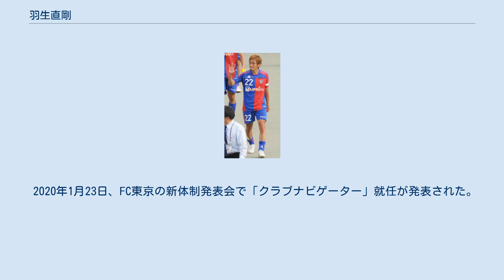羽生直剛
羽生直剛 羽生 直剛（はにゅう なおたけ、1979年12月22日 - ）は、千葉県千葉市出身の元サッカー選手。
筑波大学卒業。
元日本代表。
FC東京クラブナビゲーター。
 小学1年生の時にサッカーを始める。
 1992年まで千葉の強豪こてはし台サッカークラブで活動、当時地域の中心的チームで前年、全日本少年サッカー大会でも3位に入っていた千葉北FCに選手登録し出場している。
当時、千葉北FCには村井慎二、山根伸泉らがいた。
 1995年、「（強豪の）習志野や市立船橋よりも、理論的なサッカーで試合に出るチャンスが高い」と千葉県立八千代高校への進学を選び、3年次に国体で3位入賞。
選手権千葉県予選決勝では自身を中心とするスピーディーなパスワークで前年度全国優勝の市立船橋を翻弄し 八千代高校14年ぶりの全国大会出場を決め、ベスト8に進出、準々決勝で中田浩二を擁する帝京高校に敗退した。
 1998年、筑波大学に進学し、同大学の蹴球部でプロ入り後に通じるボールに絡みながらスペースで活きるプレースタイルを体得。
自身と森島寛晃のプレースタイルを重ね合わせており、大学の卒業論文は「ルイ・コスタと森島寛晃と自分のプレーの違い」をテーマに書き上げた。
同期には石川竜也、平川忠亮、鶴見智美らがいた。
2001年、関東選抜として参加したデンソーカップのMVPに選出され、同年開催のユニバーシアード北京大会には全日本大学選抜として出場。
決勝戦（対ウクライナ戦）での決勝点を含め、チーム最多タイとなる3得点を挙げた（巻誠一郎も同点）。
自身は、大学選抜選出に至ってプロ入りを意識できたと語る。
また、同年の関東大学リーグ1部でも、得点・アシスト共に上位に入り MVPに選出された。
 尚、大学時代に、TV放送筋肉番付に出演して賞金100万円を獲得している。
 2002年に大学を卒業し、ジェフユナイテッド市原に入団。
3月3日、開幕戦の対京都戦（市原臨海）で初出場を果たす。
初得点は11月9日の対浦和戦（国立）。
このシーズンは新人でありながら、リーグ戦とカップ戦を合わせて32試合に出場し、2得点を記録した。
 2003年より千葉の監督に就いたイビチャ・オシムからは「羽生はそのポジションにもっといい選手がいても、どこかで使いたくなる選手だ」と評価され レギュラーに定着。
2005年10月29日大分戦でJ1通算100試合出場を記録した。
千葉では主にトップ下、1.5列目でのシャドーストライカーに配され、ダイナミックなフリーランニングで「考えて走るサッカー」の中核を担った。
当時のコーチである江尻篤彦は後に「走る能力は、羽生は別として、佐藤勇人、阿部勇樹、村井慎二、皆平均以下だった」と語っている。
 2006年、オシムが日本代表監督に就任すると、代表合宿に招集され、8月16日のアジアカップ2007予選、対イエメン戦で国際Aマッチ初出場を果たした。
翌2007年の本選にも代表メンバーとして参加。
途中出場ながら効果的な飛び出しと鋭い突破でアクセントとなり 5試合に出場したが再三の決定機を決められず、3位決定戦の対韓国戦ではPK戦で失敗し敗退。
日本代表は大会4位で終えた。
このアジアカップを「自分のサッカー人生のどん底だった」とのちに回想している。
 2008年、J1のFC東京へ完全移籍し、同年4月の東京ダービーで移籍後初ゴール。
城福浩監督が推し進めるムービングフットボールの核として奮闘し、特にオフ・ザ・ボールの動きの質はチームメートから一目置かれていた。
オシムの後任である岡田武史が率いる日本代表にも引き続き招集され、出場機会を得ていたが、4月の日本代表トレーニングキャンプを下腿三頭筋挫傷により辞退 したことが響き、これ以後、A代表には選出されていない。
 2009年は、前年に続いてゲームキャプテンを任され、リーグ戦全試合に先発出場。
チームトップの9アシストを記録する と同時に、ビルドアップへの加担や、味方が空けたスペースを埋めるなどのバランサーとしての役割を担った。
 2010年にはボランチにも配されたがチームはJ2降格を喫し、大幅な減俸提示を受けた。
しかし、翌2...